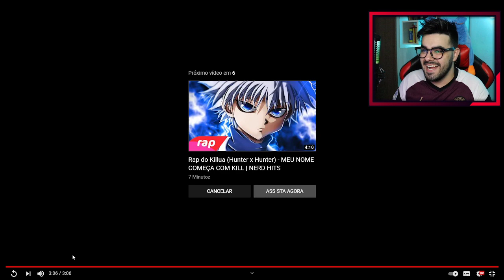NERD REACT - Rap do Invencível - O MUNDO VAI ME CHAMAR DE HERÓI | NERD HITS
LETRA (IGNORAR)

- LETRA -
[Intro]
Eu nasci
Parte ser humano, parte viltrumita
Por isso, eu cresci
Carregando um legado alienígena
Sou eu quem vai
Um dia, salvar isso tudo
Porque meu pai
É o maior herói do mundo
Não, eu não sou só mais um adolescente
Eu tenho super-poderes
Então vou voar
Mais alto que eu puder
Eu ainda não sei
Do que eu sou capaz
Mas sei que vou salvar
Todos que eu puder
Porque eu quero ser
Igualzinho meu pai

[Verso I]
É tão difícil ser herói
Tenho que esconder minha identidade
Mentir pra quem a gente ama, é o que mais dói
Acho que tô pronto, mas não é verdade
Esmagado pela clava do leão
Eu vejo sangue de outros heróis pelo chão
Preciso me levantar
Antes que mais alguém morra
O que você fez com os meus amigos?
Todos vocês vão morrer, porra!
Aprendendo
A controlar minha força
Não me importo de me machucar
Pra ajudar as pessoas

[Pré-Refrão]
E eu sei que eu tenho uma responsabilidade
Com esse planeta, desde menino
Meu pai me disse que eu não tô sozinho
Esse é o meu destino
O mundo vai me chamar de herói
Eu acredito!
E sinto que no meio de todos nós
Fui escolhido
Voando no infinito, fazendo o impossível
Eu me sinto...

[REFRÃO]
Invencível
Invencível
Invencível
Invencível
Invencível
Invencível

[Verso II]
Pai
Por que você fez isso?
Isso não faz sentido
Você é um assassino
Matou os Guardiões Globais
Olha quanta gente morta
Então a vida da minha mãe
Não importa?
Sangue de inocentes nas suas mãos
Pisando em pessoas pelo chão
Foda-se se os viltrumitas
Vivem pra sempre
Você é um monstro
Você matou essa gente

[Finalização]
Mesmo quando esse planeta
Apodrecer
Quando a raça humana
Desaparecer
Quando cada estrela
Apagar e morrer
Pai...
Eu ainda vou ter você

Rap do Invencível - O MUNDO VAI ME CHAMAR DE HERÓI | NERD HITS